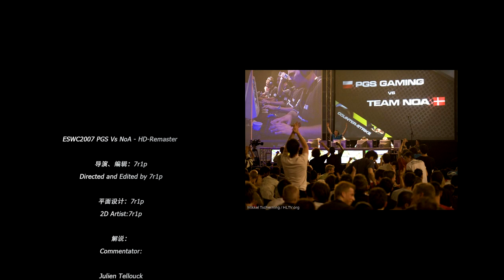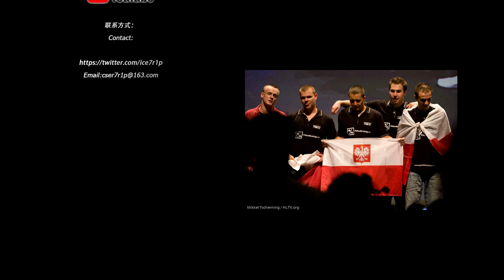ESWC 2007 PGS VS NOA - HD remaster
Commentator:

Julien Tellouck
Lâm Hua

PGS-Gaming:

Jakub "kuben" Gurczyński
Mariusz "Loord" Cybulski
Łukasz "LUq" Wnęk
Filip "NEO" Kubski
Wiktor "TaZ" Wojtas

Team NoA:

Alexander "ave" Holdt
Muhamed "mJe" Eid
Christoffer "Sunde" Sunde
Brian "hpx" Christensen
Danny "zonic" Sørensen